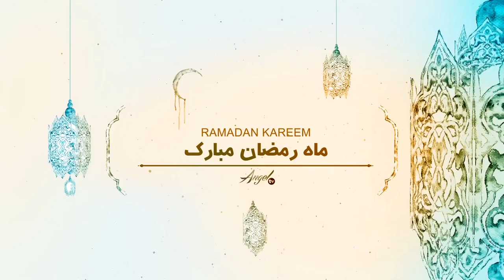Bumper Ramadan 3